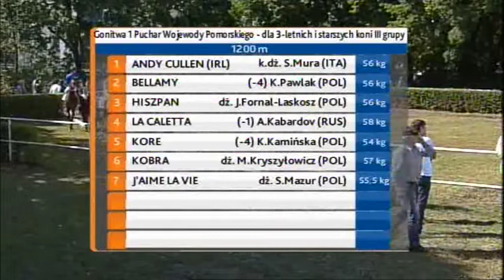13.07.2014 (D2;SOPOT; G1; 24°C)